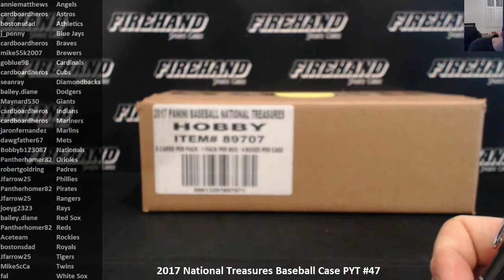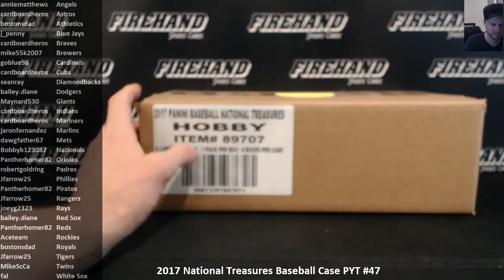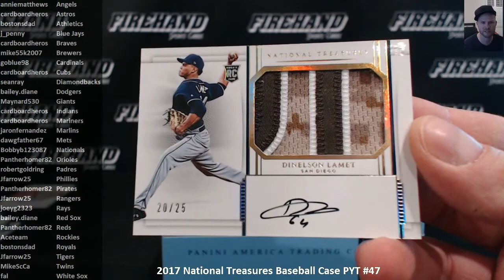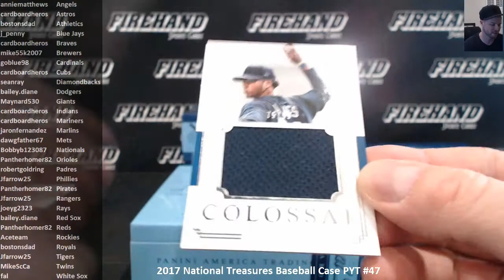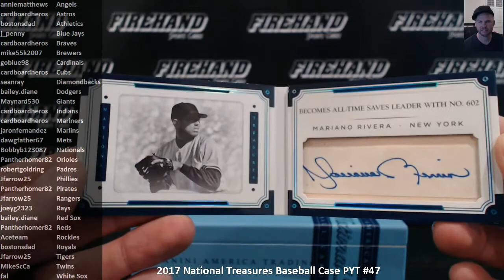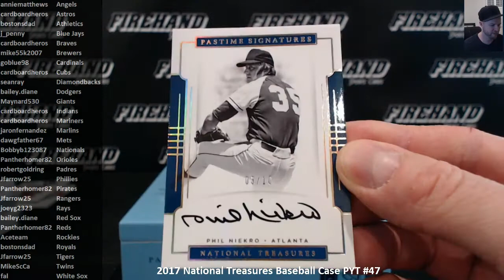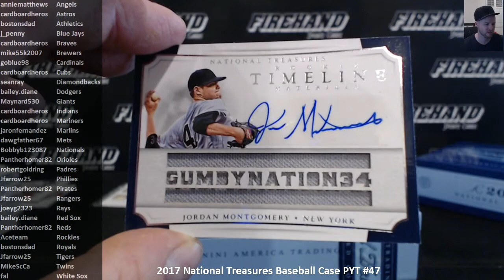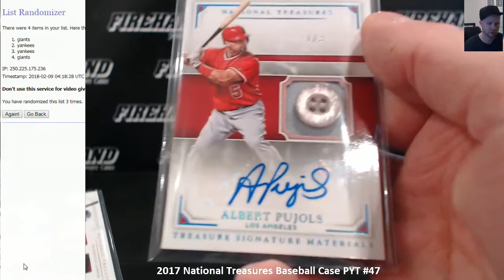2017 National Treasures Baseball Case PYT #47 ~ 2/8/18